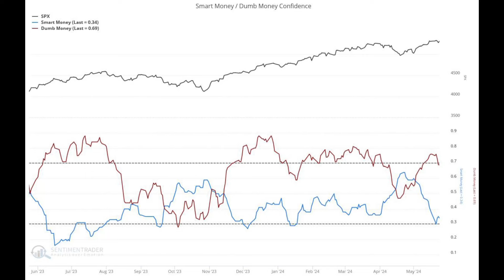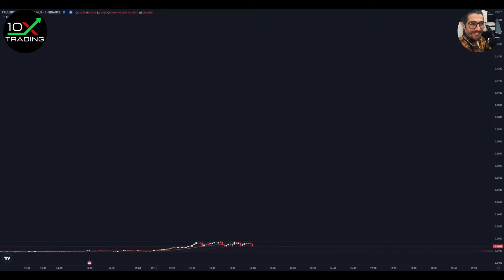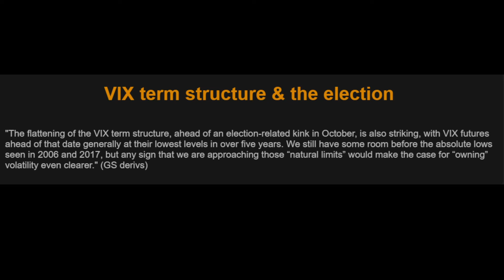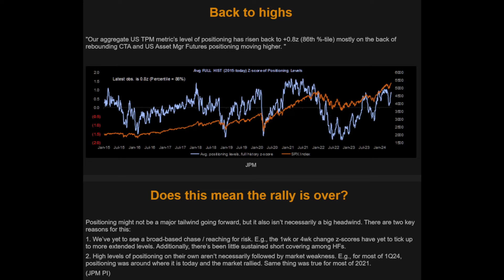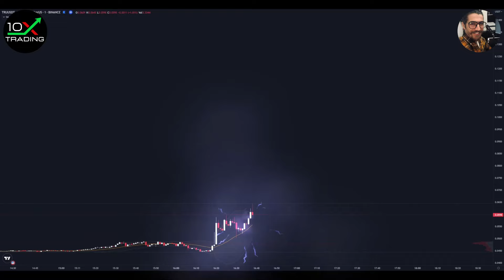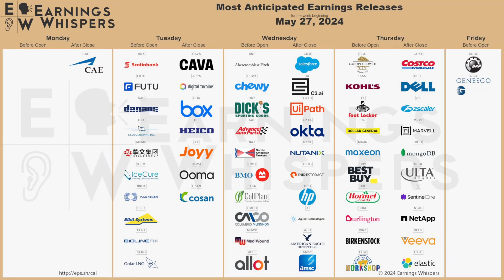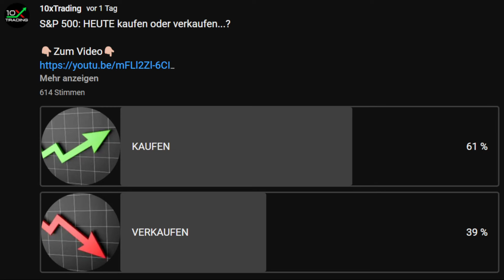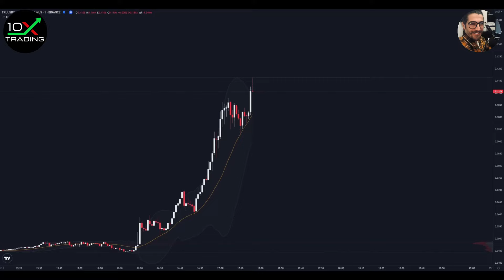AKTIEN - "EXTREME RALLY, ABER VORHER..."🔥- Inflationsdaten - AI KI - Zinssenkungen Stagflation Crash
👉🏻📖Trading/Mindset Bestseller
"Trading in the Zone" von Mark Douglas (deutsche Version!):

👉🏻🎙️Mein Mikrofon:

0x38C53700A0a4c5a90667de1Dd16EE1BEf3Be24Ad